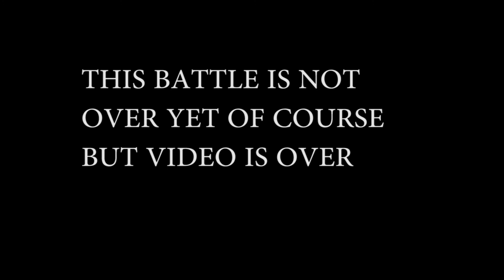When you make Puppet / Vassal to ULM [EU4 MEME]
Hahahaha you are taking ulm from holy roman empire as a HUNGARY
You made me laugh
Be careful when you choose a vassal.

Ulm is op.

Sub to see my new videos.